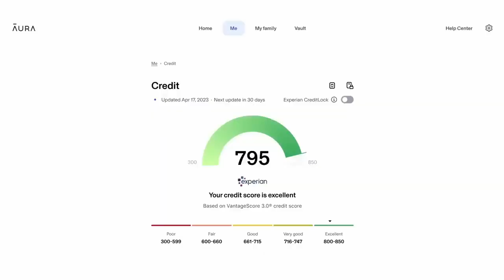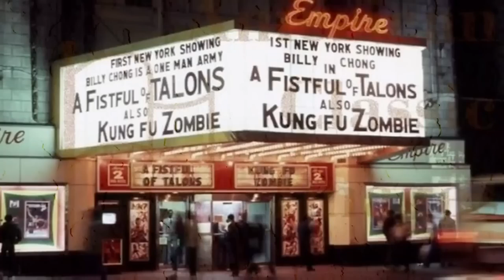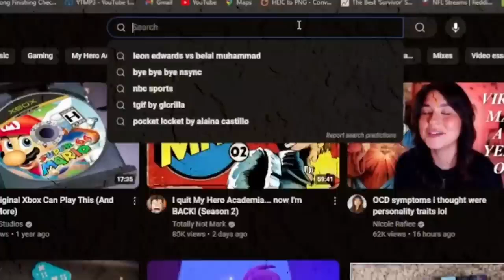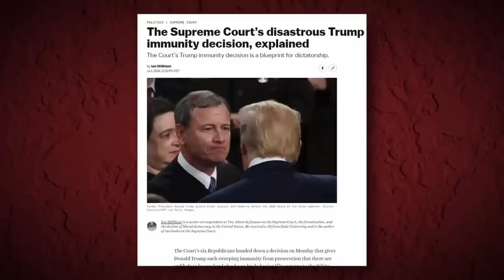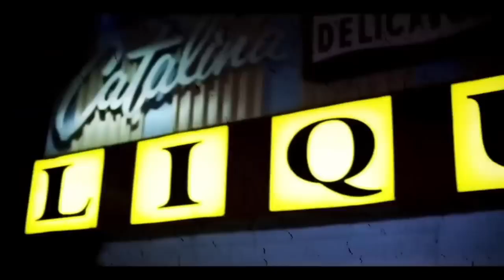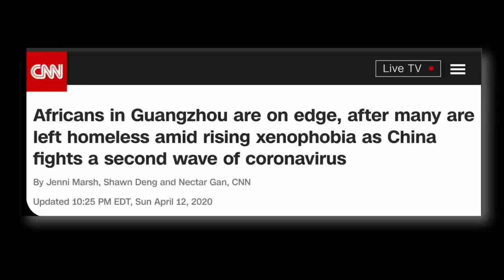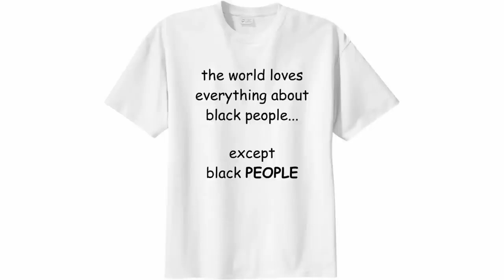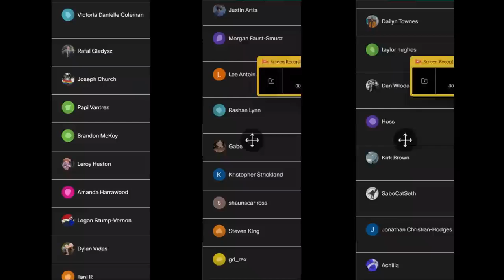Hip hop Culture and Kung Fu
This is a video by @lilbilliam

Stop leaving yourself vulnerable to data breaches. Go to his sponsor

00:00 Aura
02:26 Intro
04:52 Why Black people love Kung Fu
12:30 East meets West exchange
17:19 The true meaning of solidarity
26:40 Wu-Tang is for the kids
36:36 Where we lost the plot